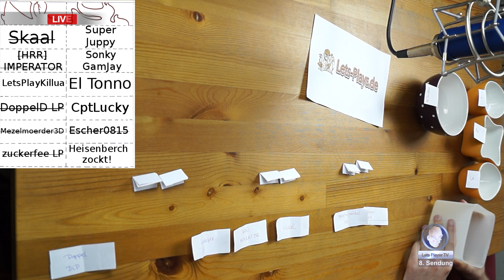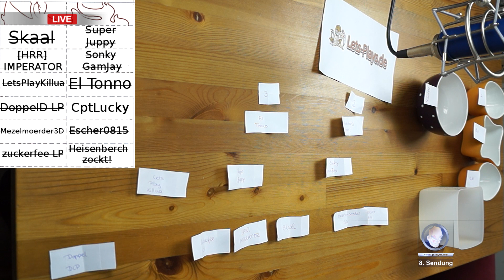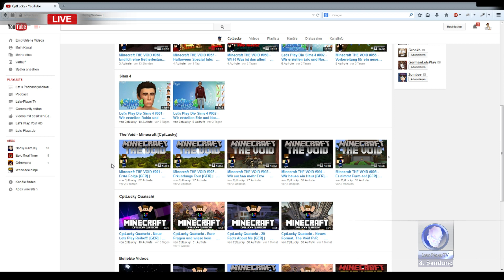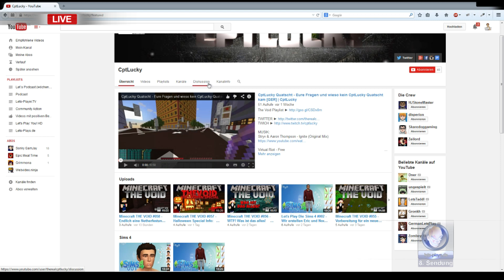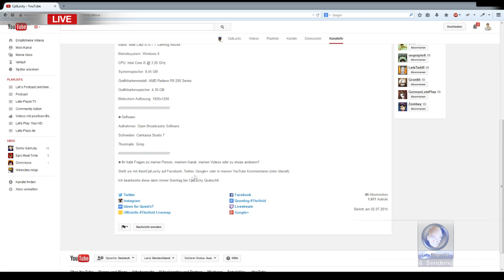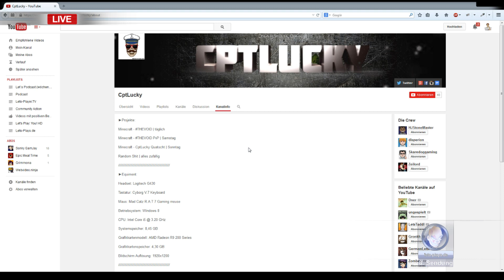Lets-Player.TV vom 03.11 - Bestrafung | Markiplier | YouTube Premium | Tittenstreams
Lets-Player.TV ist unser neues Projekt und auch das erste News Format auf YouTube von uns. Nico (links) präsentiert wöchentlich die neuesten News aus der Let's Play, Gaming und Webvideo Szene. Was ist passiert? Welche Meilensteine wurden erreicht? Und vieles mehr, also schau's dir an!

Lets-Player.TV kommt jeden Dienstag zu dir auf YouTube und informiert dich über die letzten News, Änderungen und Informationen.

Wir freuen uns auch um Feedback, dass Format ist neu - also wie gefällt es dir?

Und wenn du auch mal in die Rolle des News Einsprechers schlüpfen willst, dann findest du alle Informationen dazu in unserem Forum